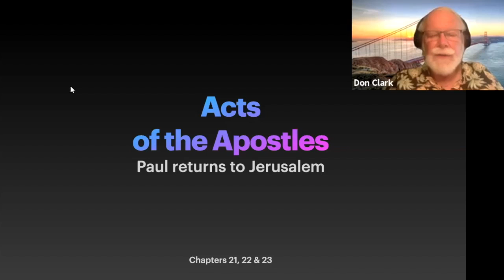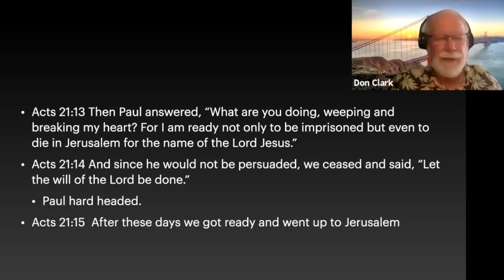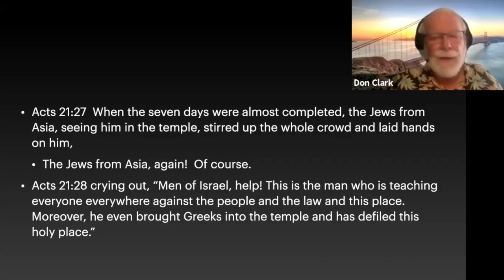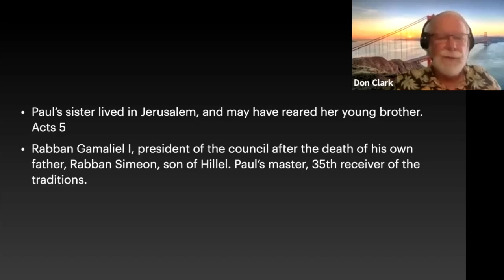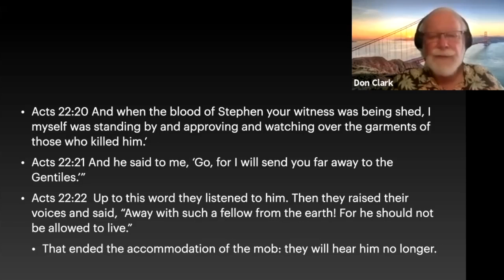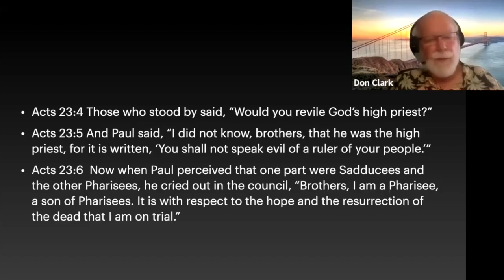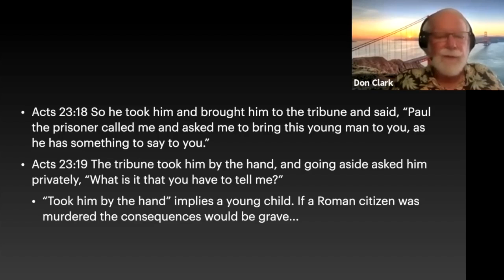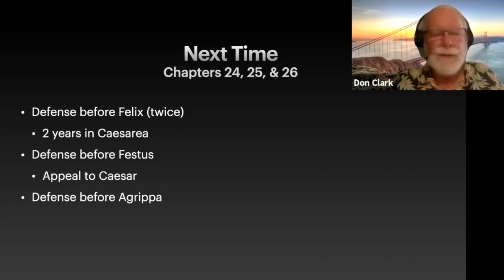Don Clark's Acts Class (Session 14: Chapters 21-23)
Dr. Don Clark's class on The Acts of the Apostles, taught via Zoom meeting, began Sunday, April 2, 2020. This is the 14th session, recorded live on Wednesday, July 1, 2020. Notes for Chapter 21-23

Community Christian Fellowship
Notes: ActsNotes.ccflindale.org